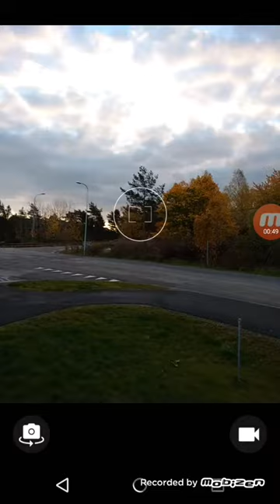Are we shifting?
I made my last video yesterday at the very same time and today the sun is not at the same place. It moved about 15 degrees to the south.